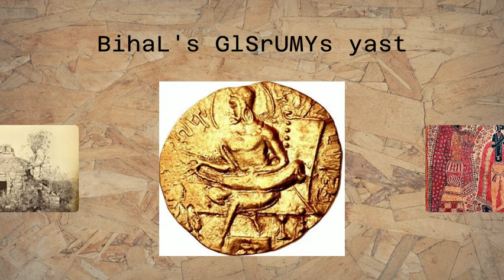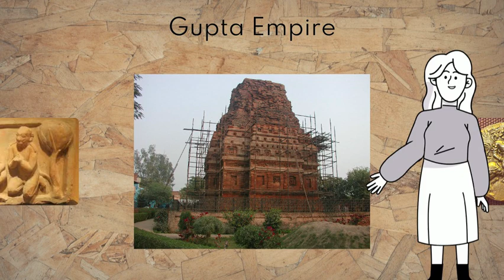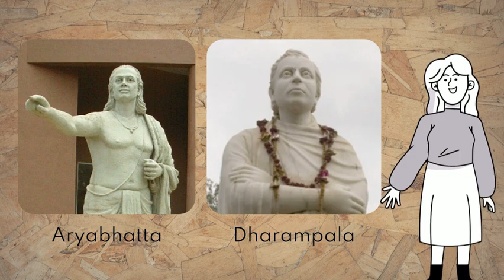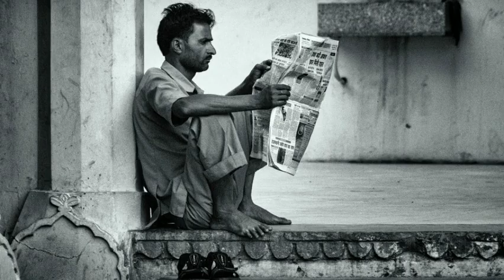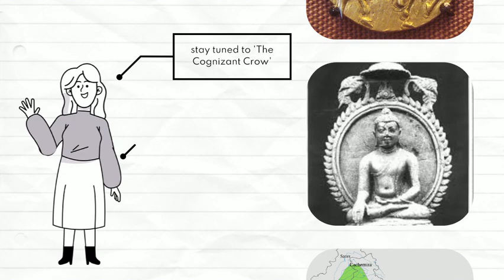The Forgotten Story of Bihar | Pataliputra | India | The Cognizant Crow | Behind The Name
Today we will get to know about a land which once had been the capital city of The Mauryan and the Gupta Empires. Pataliputra, known as present-day Bihar has a great legacy which is rather unknown to the world. This is a land from which great rulers of the Indian Subcontinent administered their empires.

The_Cognizant_Crow
"where curiosity meets clarity"